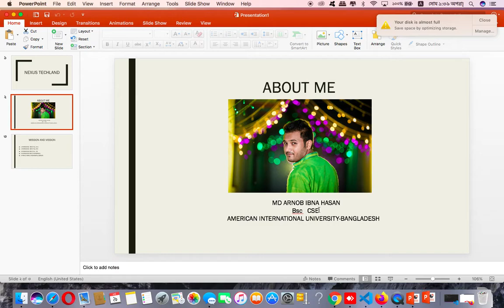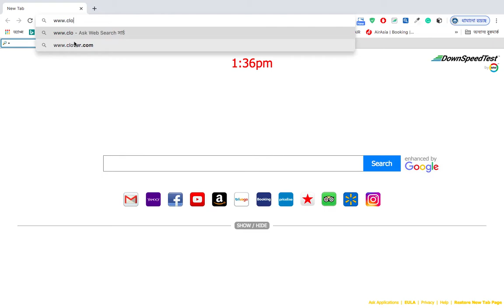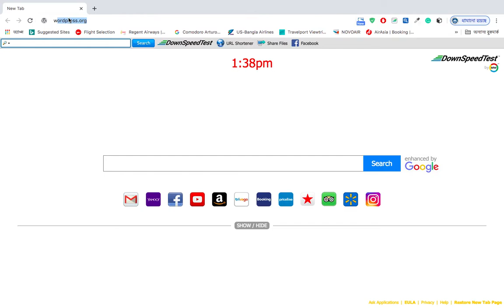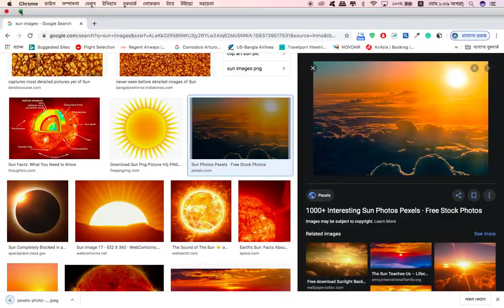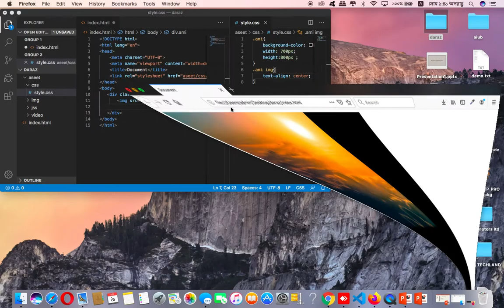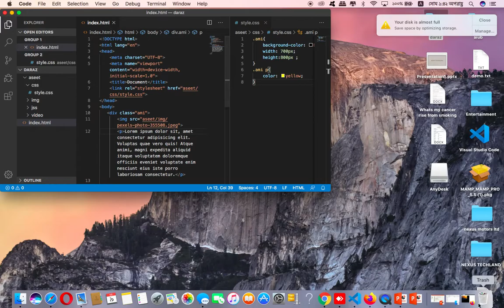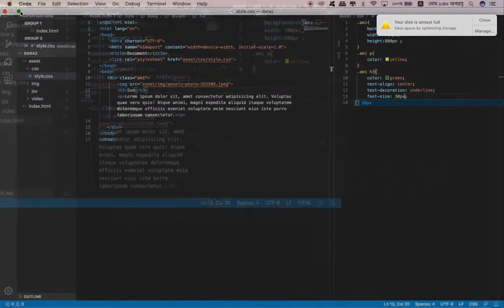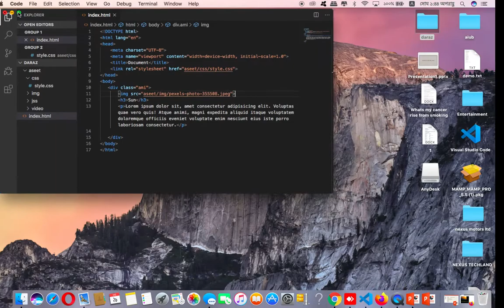css class 7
creat a blog